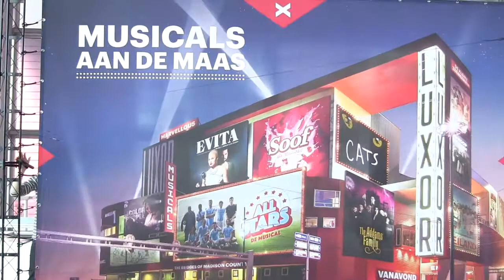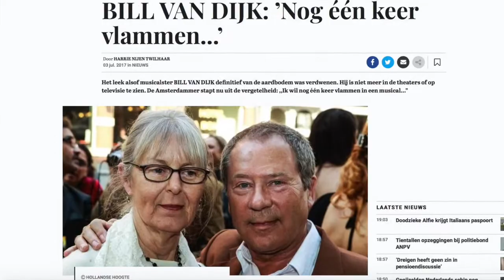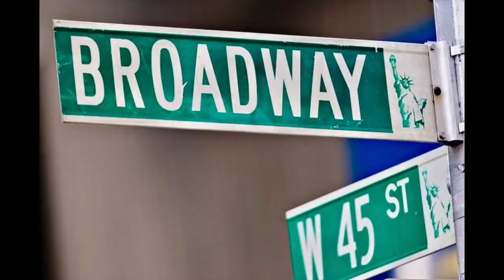Musicals aan de Maas: Kick of van theaterseizoen 2018/ 2019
BroadwayInHolland.TV is aanwezig bij de perspresentatie van Musicals aan de Maas. Interviews met o.a. Maike Boerdam, Irene Kuiper e.a.